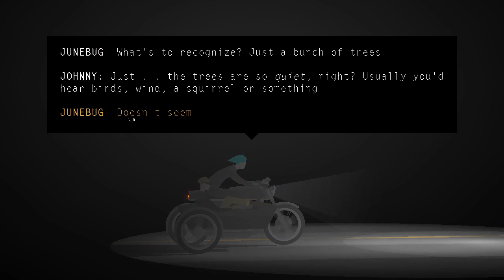Kentucky Route Zero Act III - Gameplay Walkthrough - Part 1 HD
PC Gameplay
Tutorial
Playthrough
Good quality
2014 Animations
Kentucky Route Zero Act 3